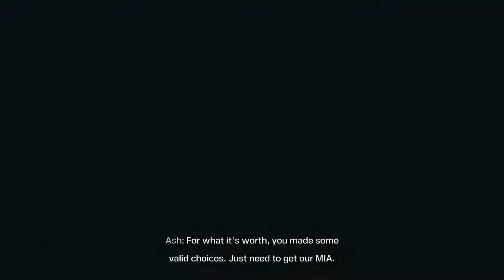Rainbow Six: Extraction Gameplay (No Commentary)